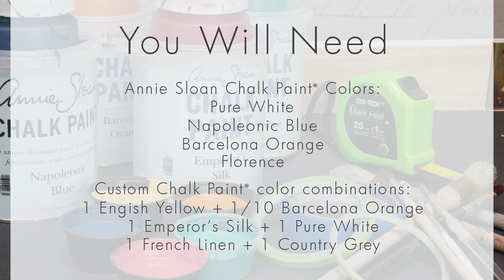How to Stencil Furniture: Mexican Talavera Tile Table with Chalk Paint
to read the full DIY tutorial and buy the stencil and supplies used. In this video tutorial, we show you how to recreate an authentic Talavera Tile Table with bright and bold Annie Sloan Chalk Paint colors and Royal Design Studio talavera and ceramic tile stencils. Stencil your custom upcycled furniture with Mexican patterns and DIY furniture stencils.